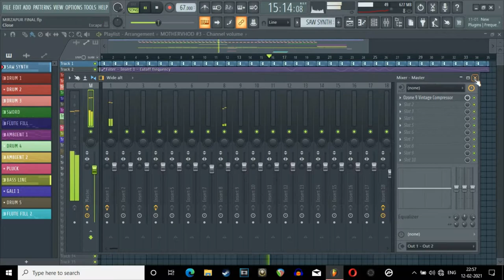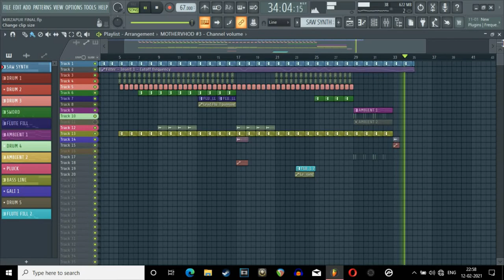Mirzapur Theme Trap Beat